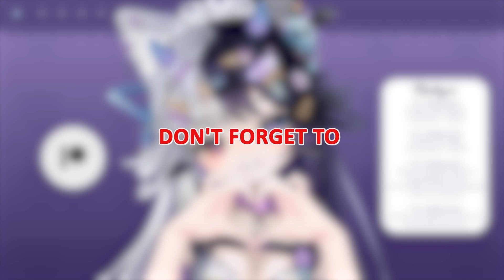(F4A) Healing Alchemist Creates a Warm Elixir for You ASMR Roleplay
Summary: You're lost and freezing in the forest when you're suddenly rescued by a cute alchemist girl who just so happens to be out here gathering ingredients. She takes you back to her cabin and shows you the fun—and weirdness—of her craft.

˖ CREDITS:
Script: u/lilellia